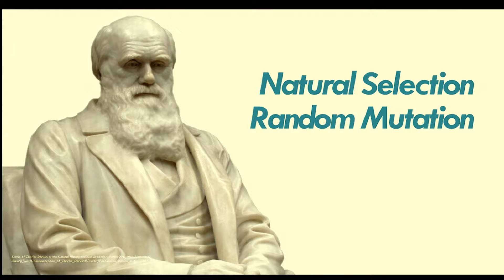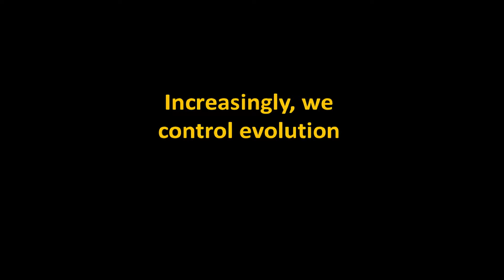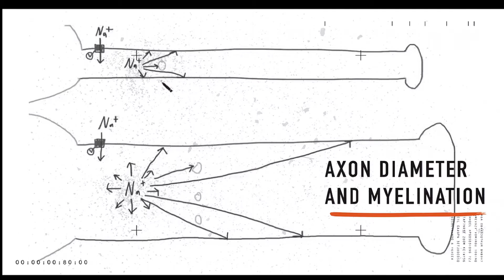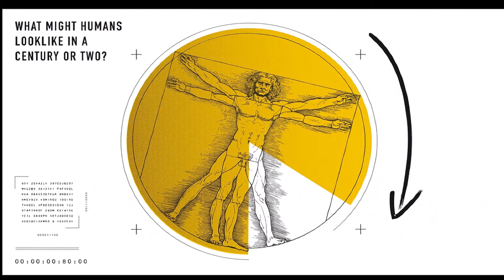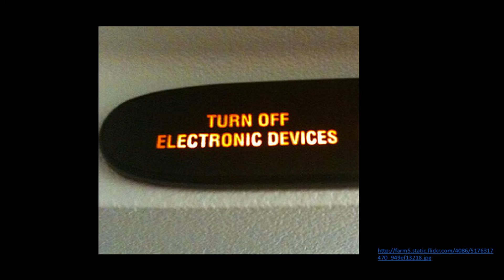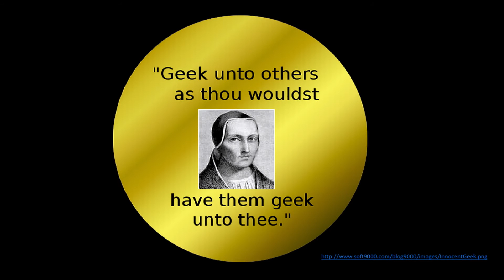Life Code and Augmented Reality versus Virtual Reality | Juan Enriquez | AR in Action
Juan Enriquez (Futurist, leading authority on the uses and benefits of genomic code) discusses the differences between Augmented Reality (AR) and Virtual Reality (VR) in the context of evolution. In the case of AR, he uses examples such as those who are physically handicapped, and how we can build legs that are faster and stronger than regular human legs. In this example, the definition of what it means to be handicapped has changed. For VR, we can completely change the reality in which humans live in, by changing the brain through light and fiber optics. Juan conveys that we can essentially program how humans look like and how humans interact (just to name a few options). Although there are many positives, he outlines the caveats and responsibilities that come with adopting these technologies.